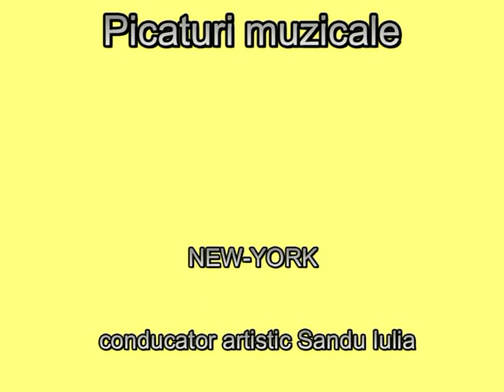Picături Muzicale - New York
Picături Muzicale la Malldova Shopping Center
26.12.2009